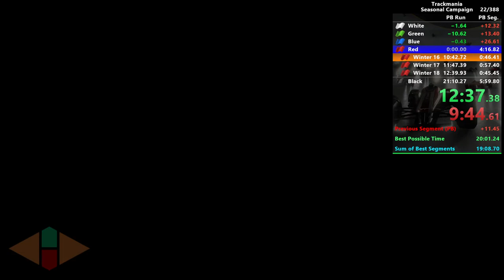Trackmania Speedrum - Winter 2021 campaign in 20'32"174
My latest PB for the full Winter 2021 campaign in Trackmania. Finally made it under 21 minutes! Sub-20 should be possible with more training.
Performed in 20'32"174 in-game time, 25'30 in real time.

00:00 Winter 01
00:35 Winter 02
01:05 Winter 03
01:42 Winter 04
02:21 Winter 05
03:17 Winter 06
04:04 Winter 07
04:55 Winter 08
05:47 Winter 09
06:52 Winter 10
07:56 Winter 11
08:40 Winter 12
09:43 Winter 13
10:33 Winter 14
11:16 Winter 15
12:47 Winter 16
13:50 Winter 17
15:02 Winter 18
16:00 Winter 19
17:17 Winter 20
18:18 Winter 21
19:35 Winter 22
20:40 Winter 23
22:05 Winter 24
23:39 Winter 25